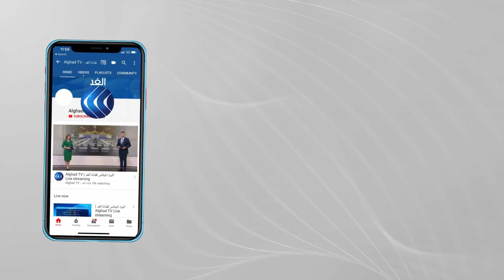فنان إيطالي يختبر فرص إبداعه داخل معمل للمناخ القاسي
ليس بالضرورة أن يقدمَ الإبداع_الفني في ظروف مثالية.. هذا ما حاول فنانون القيام به، في تجربة استثنائية في إيطاليا.
إذ قام فنان إيطالي بمحاكاة الظروف المناخية قارسة البرودة في جبال الألب، وإنتاجِ عمل فني في درجة حرارة تقل عن عشر درجات مئويةـ وعلى ارتفاع أربعة أمتار.